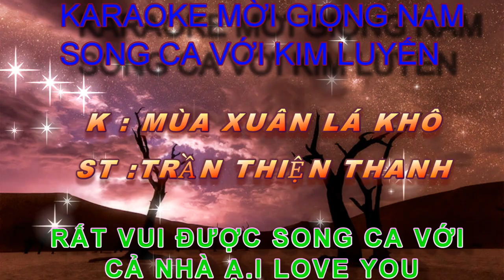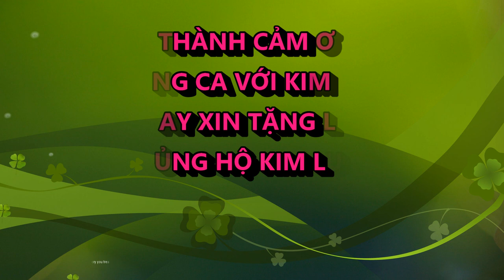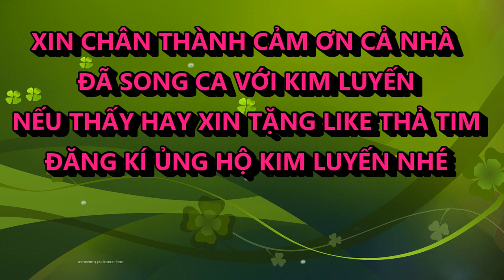MÙA XUÂN LÁ KHÔ KIM LUYẾN KARAOKE SONG CA VỚI KIM LUYEN